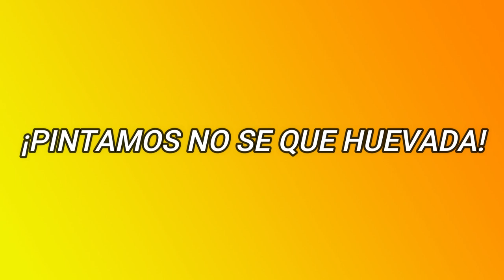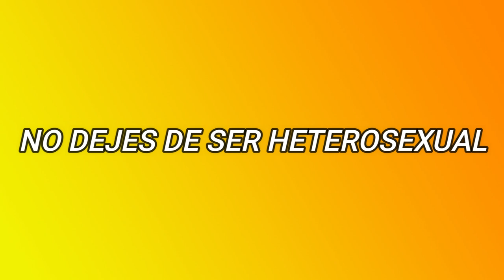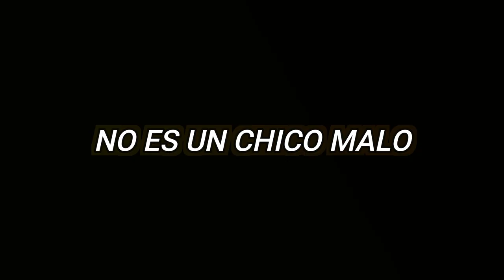¿COMO ADIVINAR CUALQUIER CANCIÓN SOLAMENTE TARTAMUDIANDO? 🇨🇴 TOP YOUTUBERS COLOMBIANOS EN TENDENCIA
🇨🇴  TOP YOUTUBERS COLOMBIANOS EN TENDENCIA

Topyoutuberscolombianos

¡Un obsequio para ti por leer la descripcion - Seo optimizacion!

Tendencias de youtube,Contenido de valor,recomendado,videos recomendados,videos virales,tendencias,contenido inteligente,posicionamiento,valor,valor agregago,Creadores,contenido extraordinario
de instagram,tendencias de linkedin,videos de risa,videos para reirse,humor,humor colombiano,entrevistas nuevas,entrevistas a famosos,famosos,creador de contenido,tendencias de hoy,tendencias del mes

¡Encuentra el mejor CONTENIDO de VALOR acá en Youtube!
¡Siempre es importante mantenerse al día con las TENDENCIAS de Youtube por eso te recomendamos este canal!
¡Siempre buscamos el CONTENIDO más INTELIGENTE y ENTRETENIDO Para que sigas aprendiendo dentro de la plataforma!
¡Youtube es una plataforma increible donde los CREADORES muestran sus TALENTOS ylos espectadores deciden que
Consumir el día de hoy!
¿Tu ya sabes que CONTENIDO de VALOR consumiras el día de hoy?
¡Acá te comparto algunos consejos para encontrar el CONTENIDO de valor que puedas estar buscando!
Recuerda la importancia de las PALABRAS CLAVES para encontrar así el mejor CONTENIDO de valor en la plataforma!

¡Estas viendo a Yanvlogs!

¡Querida audiencia de INTERNET si tú eres de los que pasa a leer la descripción muchas Gracias por hacerlo!
¡Para que sigas aprendiendo absolutamente todo de este canal!
¡Recuerda que sí necesitas inspiración sobre que videos ver esta semana te comparto por acá casi todas las tendencias del mes se que te servirán mucho!

¡Mira contenido adicional que podría interesarte!

¡Todo este CONTENIDO de VALOR te lo obsequiamos por tu fidelidad y la mejor forma de saber que te esta aportando algo es que lo hagas saber con tus LIKES y tus COMENTARIOS
en este canal te lo AGRADECEMOS mucho!

siempre con los temas mas RELEVANTES y en TENDENCIA llenos de HUMOR

¡Etiquetas para yanvlogs!

Tops Youtubers colombianos
Youtubers rolos
Youtubers bogotanos
TendenciasdeYoutube
Creadoresdecontenido
Creadoresdecontenidonuevos
Creadoresdecontenidocolombianos
Contenidodevalor
Recomenados
Recomendao
Videorecomendado
Videosvirales
Viralidad
Tendencias
Humor
Humorcolombiano
Exploracionurbana
Entrevistas
Parodias
Tendenciasdehoy
Tendenciasdelmes
Tendenciasdegoogle
Tendenciasdeinstagram
Tendenciasdelasredessociales
Tendenciasmundiales
Tendenciasvirales
Favoritos
valor
favoritos
parati
fyp
Tendenciaviral
contenidointeligente
contenidoextraordinario
contenidoviral
Yanvlogs inicion del canal
Yanvlogs viajero
yanvlogs ser un party
yanvlogs caminante
yanvlogs introducciones
yanvlogs tag del vallenato
yanvlogs mejores youtubers
yanvlogs reggeton
yanvlogs canciones
yanvlogs entrevista
yanvlogs instagram
yanvlogs yo del futuro
yanvlogs madres colombianas
yanvlogs roast your self
yanvlogs atrapando infieles
yanvlogs curar la depresion
yanvlogs residente
yanvlogs reportajes
yanvlogs miguel tulande
yanvlogs brayan tulande
yanvlogs cover rap
yanvlogs parque palenque
yanvlogs salud mental
yanvlogs barbero
yanvlogs barrio popular
yanvlogs barrio socorro
Yanvlo